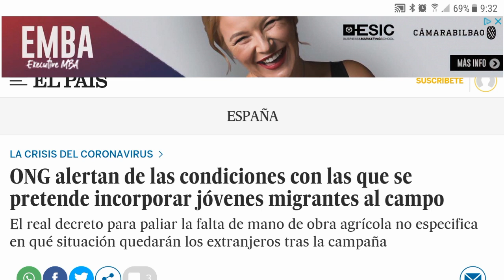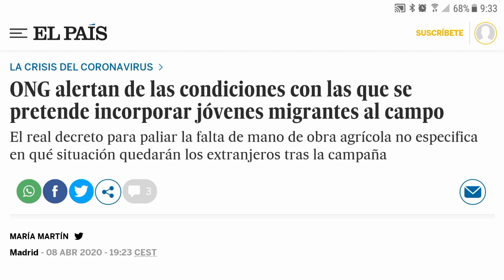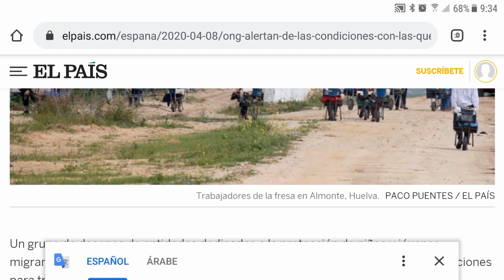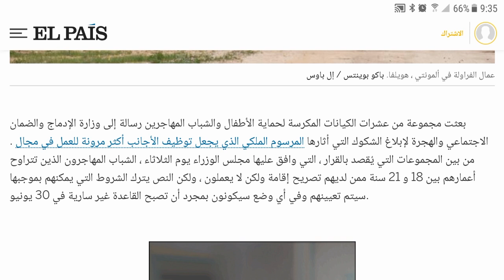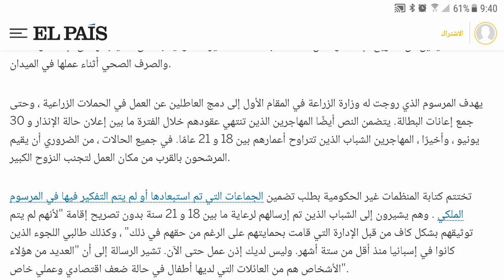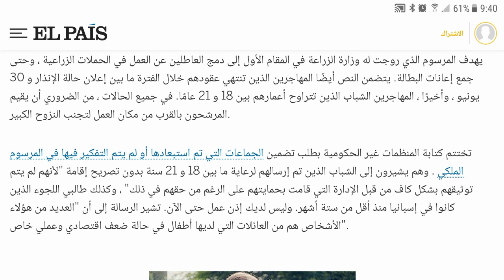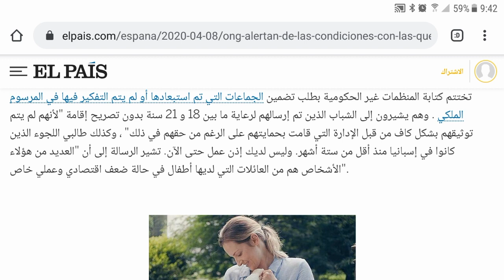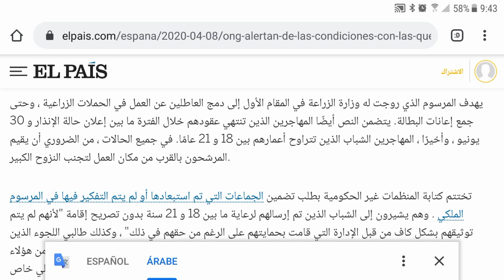منظمات حماية الأطفال تحدر من العواقب التي ستلحق بالشباب لإنقاذ الحقول الفيلاحيةالإسبانية